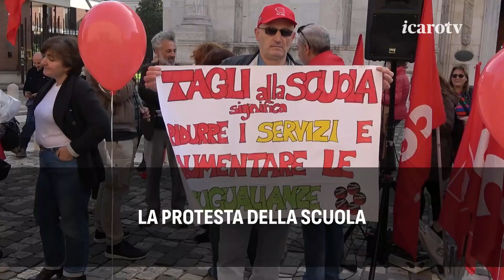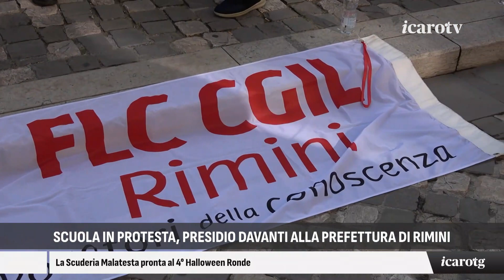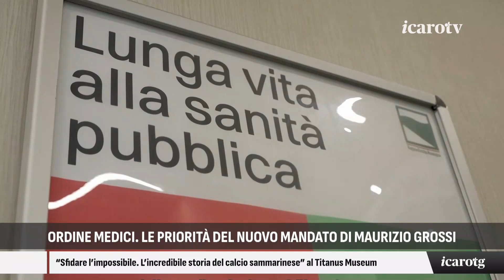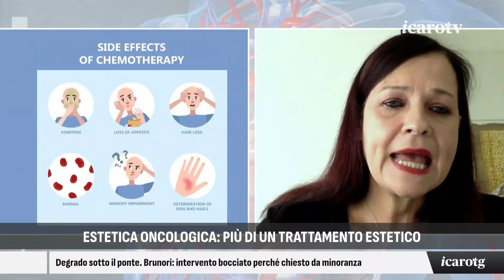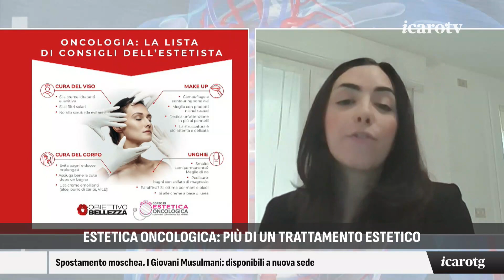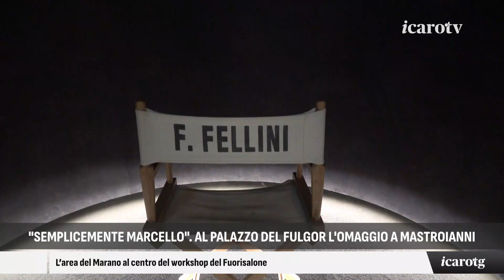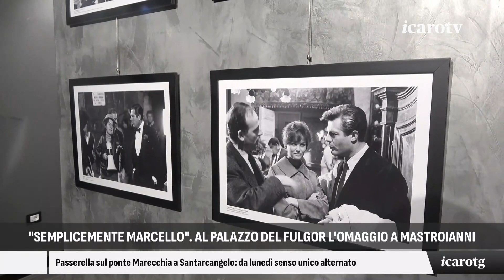Icaro Tg - sera giovedì 31 ottobre 2024